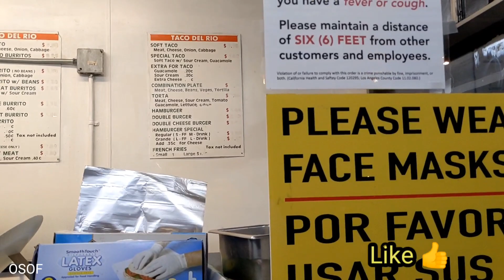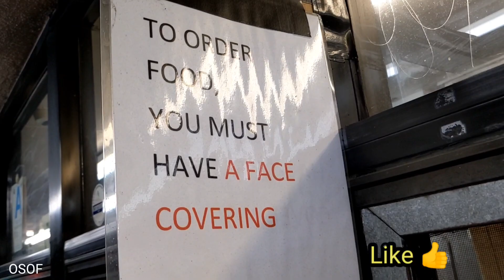{OSORNO FAMILY} LA FAMILIA ANDA DE ¡¡ANTOJO!!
GRACIAS FAMILIAS POR VER EL VIDEO, LO MEJOR PARA TODAS LAS BONITAS FAMILIAS SIN EXCEPCIÓN DE ALGUNA

LES COMENTO QUE VOY A ABRIR UNA PÁGINA DE FACEBOOK PARA QUE AHÍ NOS CONOZCAMOS UN POCO MEJOR Y MANDARNOS FOTOS DE FAMILIAS CUANDO ESTÉN EN SUS VACACIONES CUANDO ESTÉN DISFRUTANDO EN FAMILIA EN TODOS LOS MOMENTOS QUE GUSTEN CON LA VEN ACEPTAN O NO ACEPTAN?